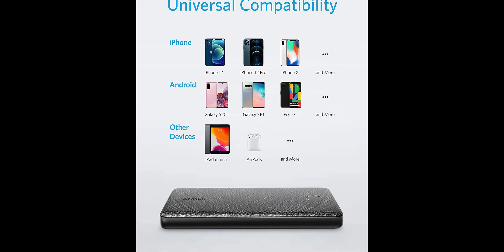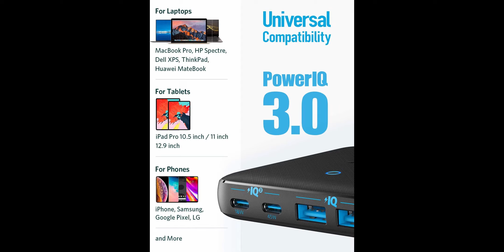🔥MEJORES ACCESORIOS TECNOLÓGICOS en el BLACK FRIDAY (Auriculares, altavoces, baterías...)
TODAS LAS OFERTAS AQUÍ 👇
👉Soundcore Life P3 (55.99€)
👉Soundcore Life P2 Mini (27.99€)
👉Powercore Magnetic 5K iPhone 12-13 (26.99€)
👉Anker Nano Pro (13.99€)
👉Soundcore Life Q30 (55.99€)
👉Anker Soundcore Liberty Air 2 Pro (89.99€)
👉Soundcore Motion+ (69.99€)
👉PowerCore Slim 10000 PD (19.99€)
👉Anker PowerPort Atom III Slim (39.99€)

👉AMAZON PRIME GRATIS por 1 MES
Mi cámara
Una lente increíble
Mi trípode
Gorillapod para vlogs
Mis luces
Mis auriculares
👉¿Qué vas a encontrar en este canal?
Pues sencillamente te comparto mi pasión por la tecnología, así que encontrarás reviews de teléfonos, recomendaciones sobre apps y consejos muy útiles.

Sinceramente, me das la oportunidad de seguir creciendo y mejorando mi contenido. Así que sería genial que lo hicieras si te gusta el contenido

0:00 Intro
1:06 Soundcore Life P3 (TWS)
1:31 Soundcore Life P2 Mini (TWS)
2:04 PowerCore Magnetic 5K
2:44 Nano Pro (cargador)
3:17 Soundcore Life Q30 (auriculares)
3:56 Soundcore Liberty Air 2 Pro (TWS)
4:44 Soundcore Motion+ (altavoz)
5:25 PowerCore Slim 10000PD (batería)
6:11 Powerport Atom III Slim (multicargador)
7:20 Conclusiones y despedida